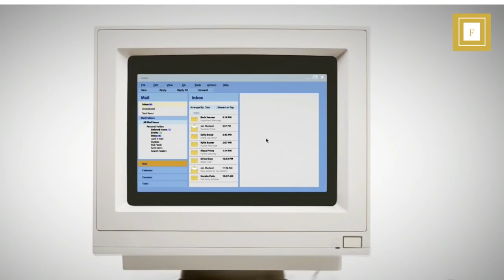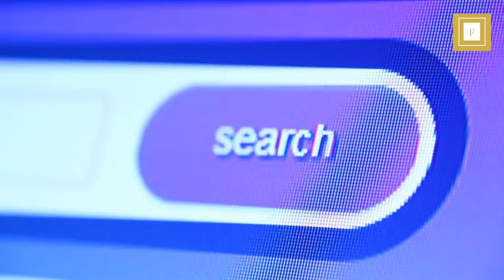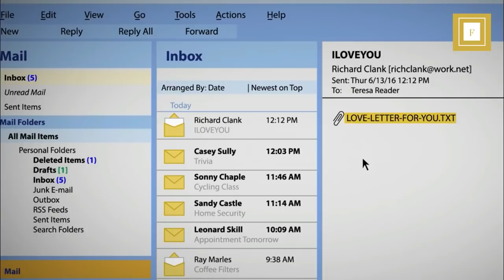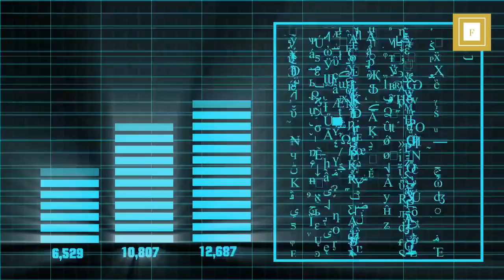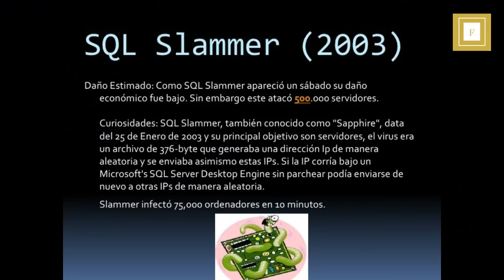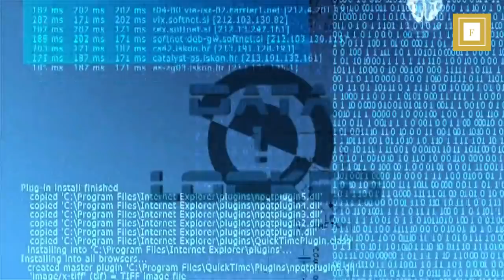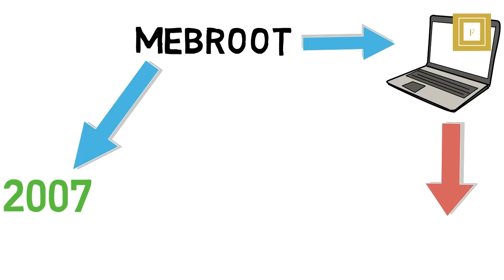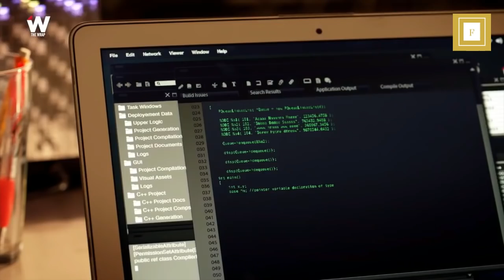TOP 7 MOST DANGEROUS COMPUTER VIRUSES EVER IN TELUGU|FACTS 4U|| టాప్ 7 కంప్యూటర్ వైరస్‌లు..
TOP 7 MOST DANGEROUS COMPUTER VIRUSES EVER IN TELUGU|FACTS 4U
టాప్ 7 కంప్యూటర్ వైరస్‌లు...